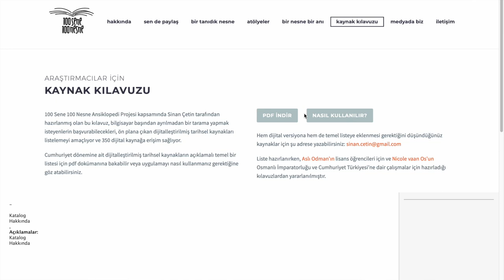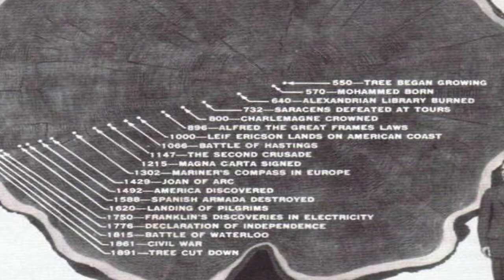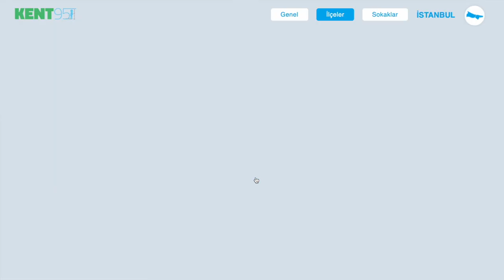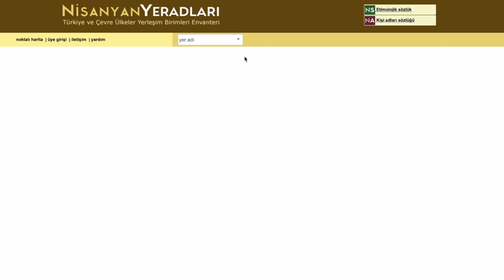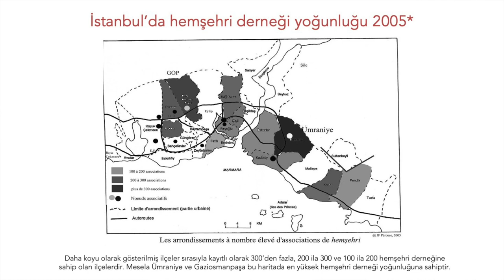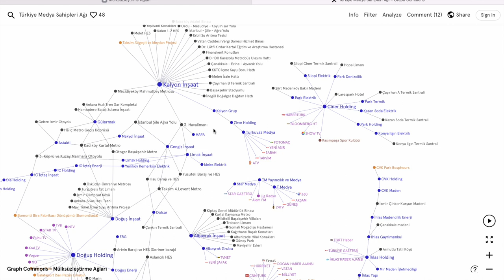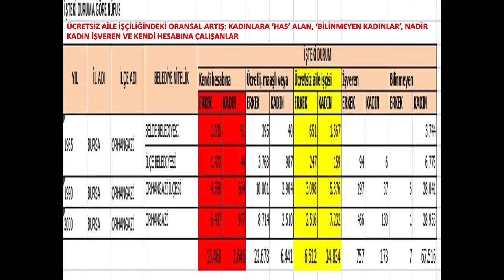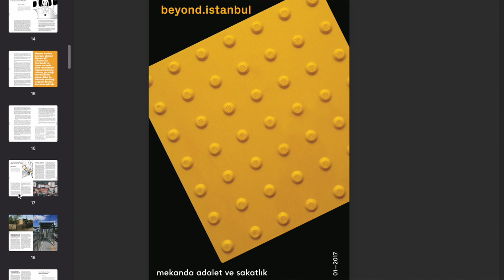#32 Saha Çalışmalarında Toplumsal Mekanı Okumak | Aslı Odman